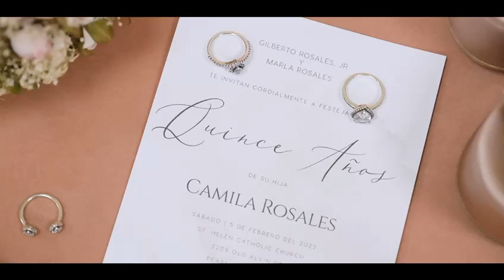Amazing Houston Quinceañera | Camila XV - Houston Luxury Events